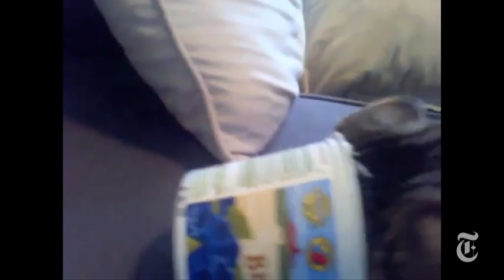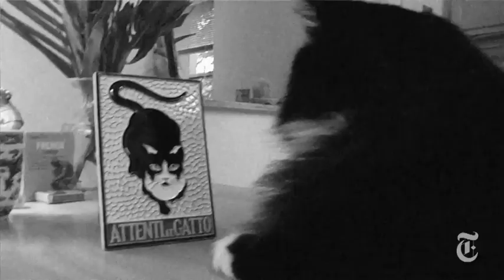Internet Cat Videos - The First Feline Film Festival | The New York Times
Thousands of cat lovers and cineastes gathered at the Walker Art Center in Minneapolis to celebrate the Internet sensation that is cat videos.